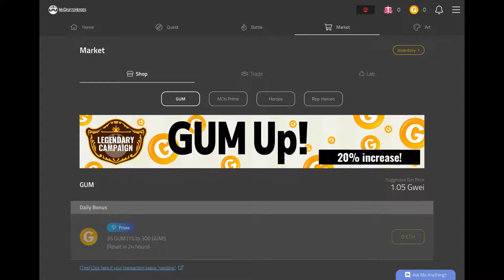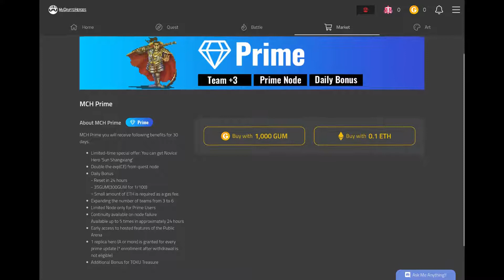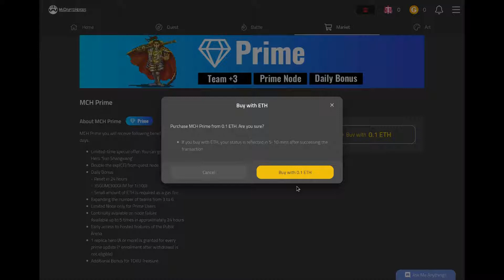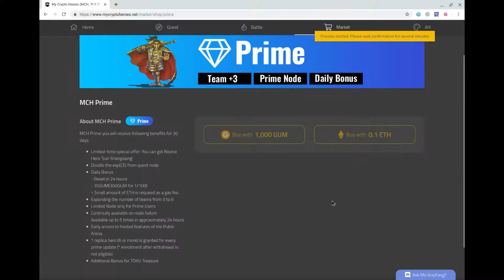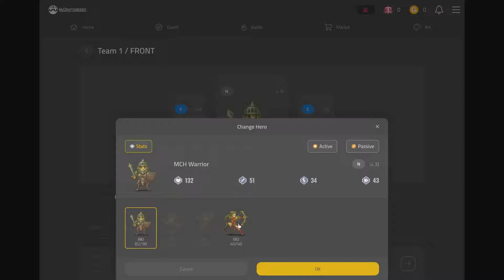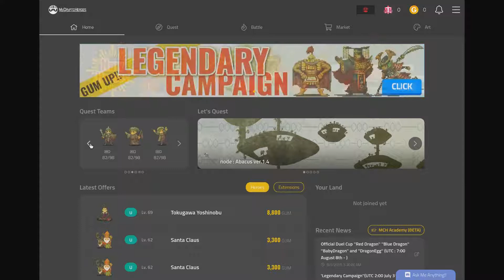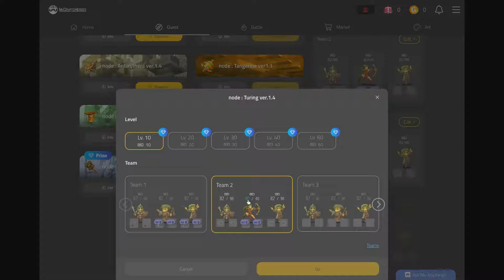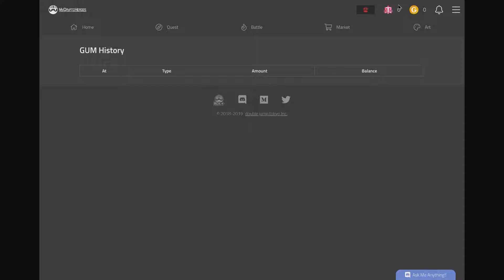My CRYPTO HEROES | Buying a Prime subscription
In this video, Jon Jordan drops 0.1 ETH on the Prime monthly subscription for MY CRYPTO HEROES, and then attempts to work out what he gets for his money.